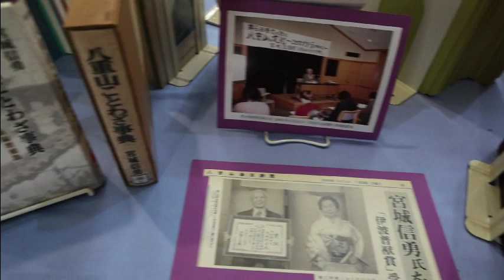宮城信勇追悼展開催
12月3日から石垣市立図書館のカウンター前の特別展示コーナーで宮城信勇追悼展が開催されている。　この日、図書館に訪れる市民が、パネルで展示された宮城信勇氏の写真を眺めたり、展示資料や用意された新聞に掲載された記事などを読むなどして、これまでの足跡をたどっていた。　氏は「八重山生活誌」の編纂で著名な宮城文の長男として知られ、1977年には「八重山ことわざ辞典」を刊行。

　2003年には石垣方言辞典を完成させ、八重山の方言研究家として、東恩納寛惇賞、吉川英治賞を受賞。今年9月16日に老衰で逝去されている。